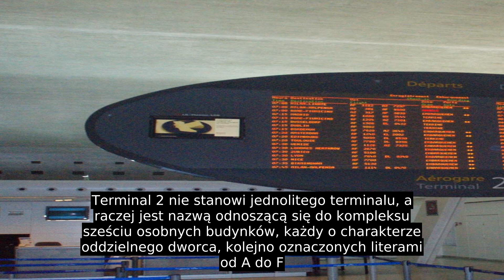Port Lotniczy Paryż-Roissy-Charles De Gaulle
Port lotniczy Paryż-Roissy-Charles de Gaulle (ang.: Charles de Gaulle International Airport lub Roissy Airport, fr.: Aéroport Roissy-Charles-de-Gaulle, kod IATA: CDG, kod ICAO: LFPG) – największy port lotniczy Francji, położony w północno-wschodniej części aglomeracji paryskiej(około 25 km od miasta), w miejscowości Roissy-en-France (departament Val-d'Oise)